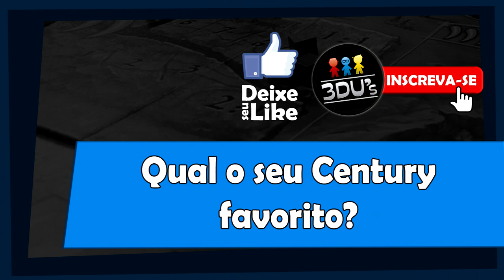Century - O Novo Mundo - Regras - Aprenda em Minutos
Edu Pomper apresenta as regras de Century: O Novo Mundo. Terceiro título da trilogia Century.